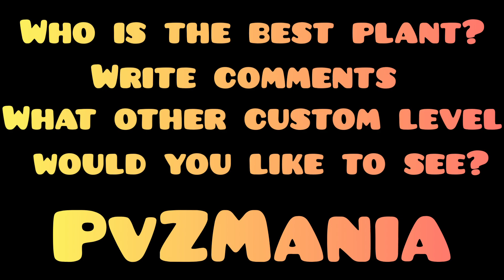PvZ 2 Challenge - Peashooter and Vine vs Shadow Peashooter and Vine - Who Will Win? PvZ 2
In this video, we're comparing the two top plants in the Epic Plant Battle: Peashooter vs Shadow Peashooter Who will win? Find out in this epic battle of plants!
PvZ 2 is a Plant vs. Zombie game that's quickly growing in popularity, and the Epic Plant Battle is one of the most popular features. In this battle, you use different plants to battle with zombies in order to survive.

In this battle, we're comparing Peashooter vs Shadow Peashooter    Who will be the victor?  Find out in this epic PvZ 2

Welcome to my channel.If you liked the video, then like subscribe to the channel and share this video with your friends.Help me get 1000 subscribers.I will be very glad and grateful to you, thank you for watching